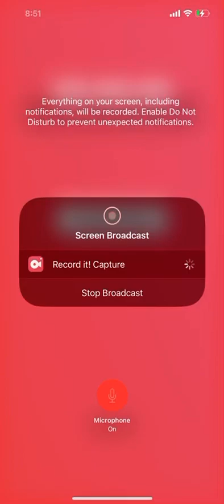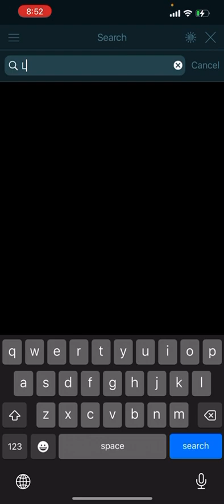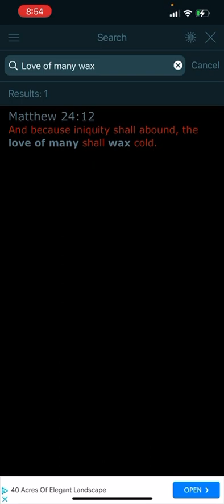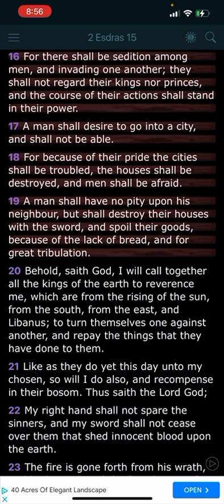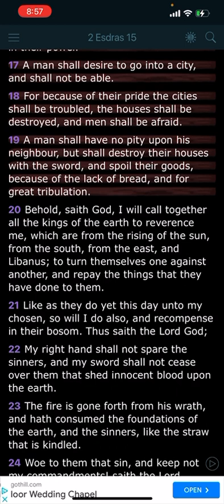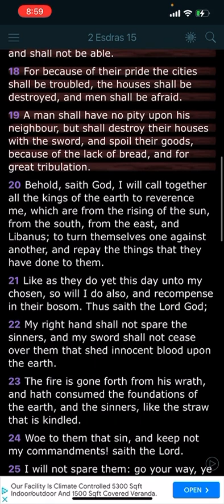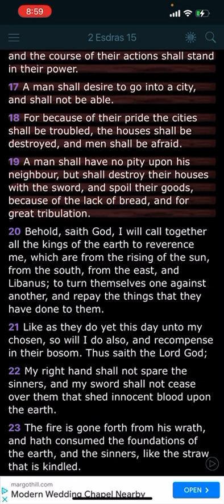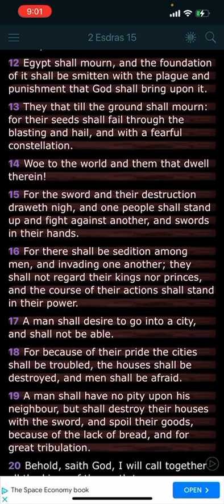Scary Times Approaching